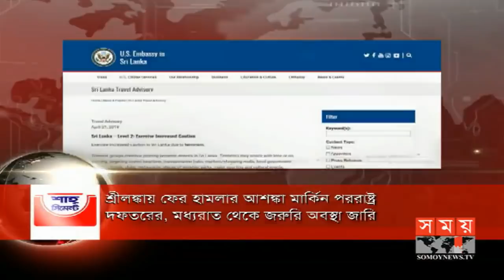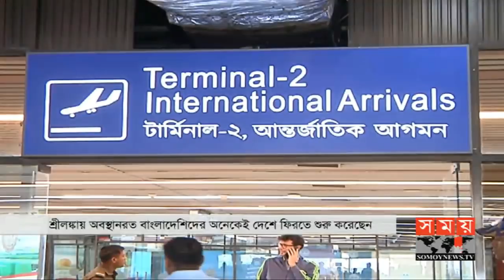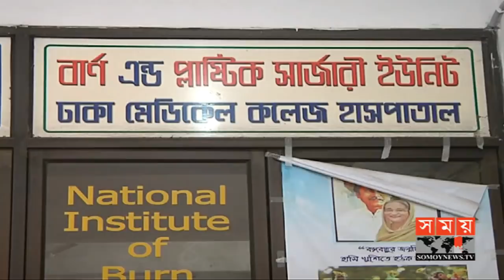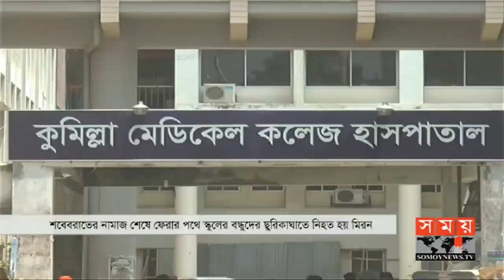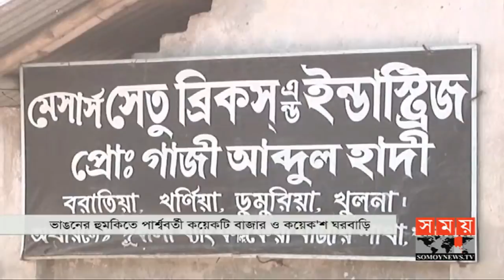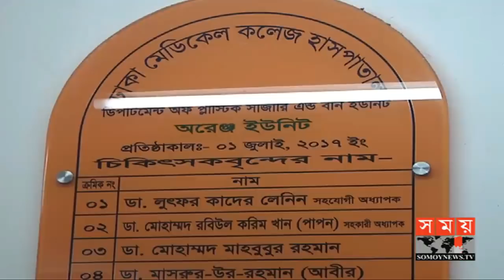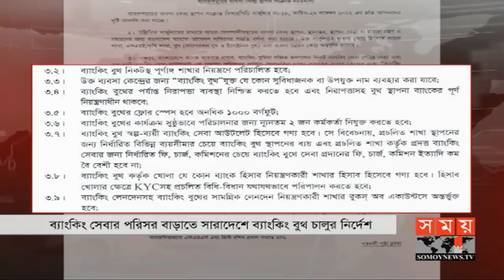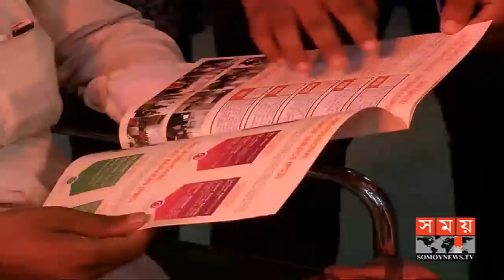সময় সংবাদ | বিকাল ৫টা | ২২ এপ্রিল ২০১৯ | Somoy tv bulletin 5pm | Latest Bangladesh News